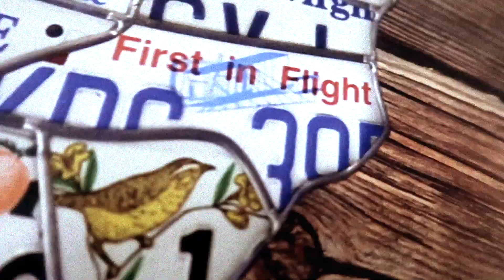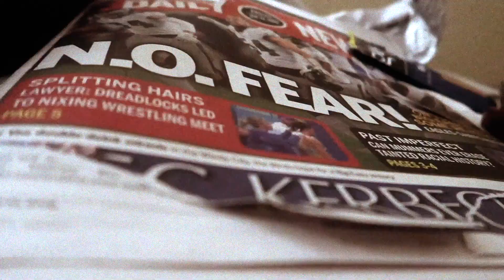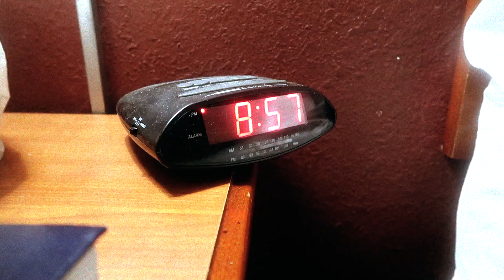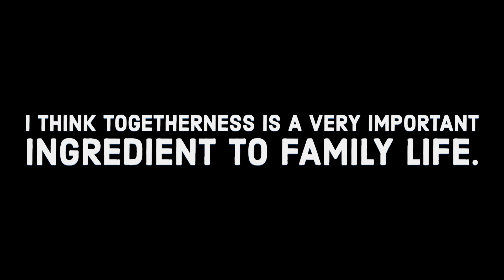meWE - Puzzled ( Hybrid Alien Vibes)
Alien Vibes Matters!!

Getting a record deal ain't easy. Doing this shit independent ain't easy. This shit really hard. These niggas out here tricking these niggas. They making it seem like it is the easiest thing in the world. You know how many people trying to get a record deal. You know how many artist are working a 9 to 5 wishing they can get a Lamborghini even a Honda. There is so much struggling and poverty in the world. And ain't nobody kicking real shit. Time to Evolve. From Rags to Richie's begins with a plan.